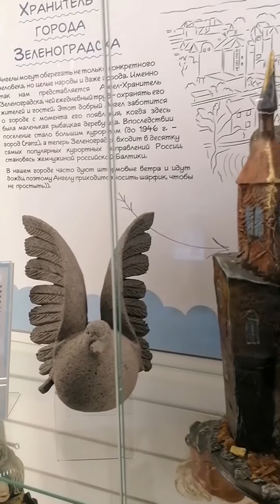"Чисто дамские ангелы-хранители" и другие "жители" "Домика Ангелов"